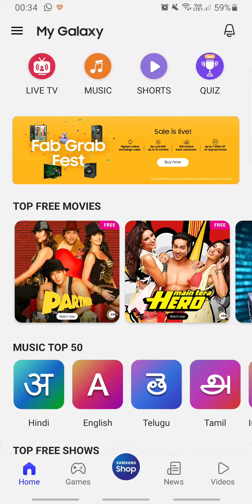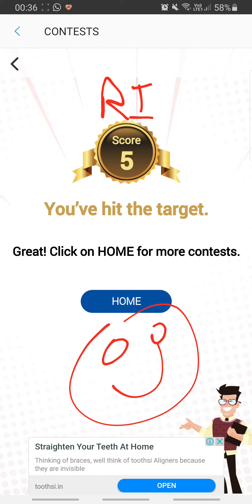Mastermind Quiz Answers Today 25 OCT | Samsung My Galaxy App Quiz Answers Today | RightInfo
How To Play Samsung My Galaxy Quiz:
Step1: Download "My Galaxy" App by SAMSUNG from play store
Step2: Login with your mobile number
Step3: Click on "Quiz" icon to play quiz
Note: Results Will Be Announced Next Day.

👉🏼 NOTE !

👉🏼 NOTE !

Topics Covered:
RightInfo,
Right Info,
Samsung quiz answers today,
samsung my galaxy quiz answers today,
my galaxy quiz answers today,
my galaxy quiz correct answers,
my galaxy quiz samsung answers,
how to win my galaxy quiz,
Eatery quiz answers today,
Samsung My galaxy Eatery Quiz Answers today,
My galaxy Eatery Quiz answers today,
Eatery Quiz Samsung answers,
Eatery Quiz My galaxy answers,
Daily quiz answers,
Gift vouchers,